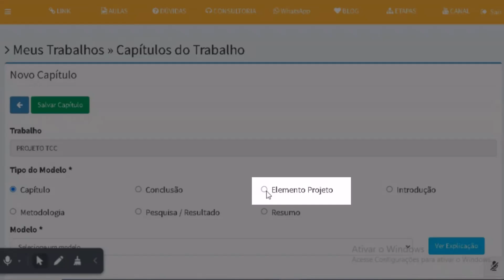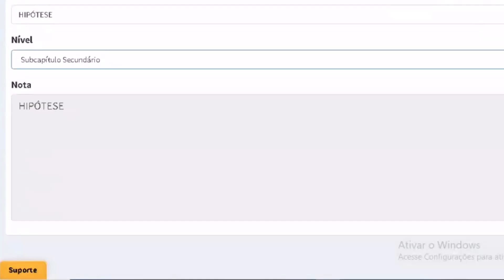Como Cadastrar a Hipótese como Subitem na Introdução do TCC no Monografis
Descubra neste vídeo como inserir e organizar a hipótese como subitem na introdução do seu TCC utilizando o Monografis. Entenda passo a passo como essa ferramenta pode facilitar o processo de estruturação do seu trabalho acadêmico, garantindo conformidade com as normas e uma apresentação clara da sua pesquisa. Não deixe de assistir para otimizar sua produção acadêmica!

As 3 etapas essenciais na análise qualitativa de entrevista conforme Bardin